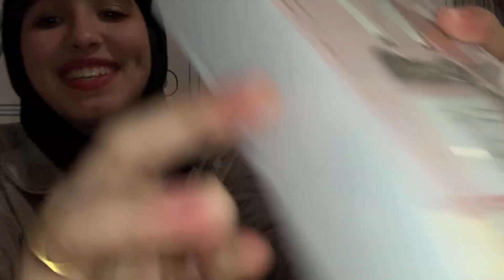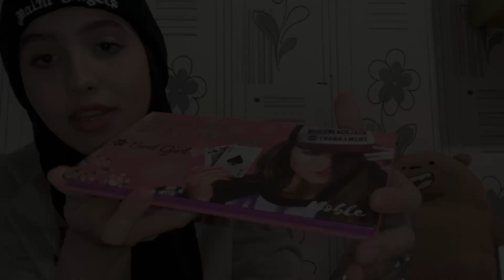day with me Shopping in 𝚞𝚔𝚊𝚒𝚗𝚎 🇺🇦 🛍 🛒... اخر ايام اسبوع طالبة مغربية بأكرانيا 💕✨ تسوق /لعب 🦋😍...